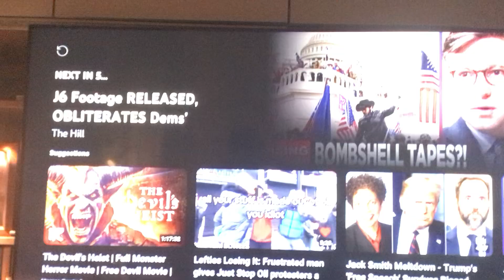Senator J Hazley unleashes hell on Mayorkas re: an employee from D H S